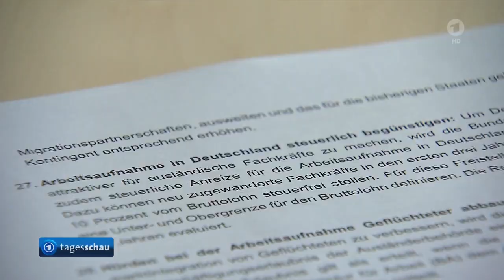tagesschau24 Ausländische Fachkräfte Diskussion über Steuervergünstigungen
Liebe Impflinge, da ihr ein Spatzenhirn habt, lasst euch bitte noch gegen die Vogelgrippe impfen. Zur Belohnung gibt es diesmal ein knuspriges halbes Hähnchen!